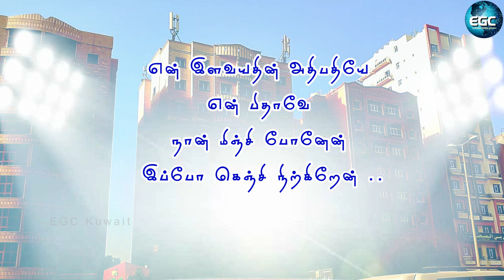என் இளவயதின் அதிபதியே | YEN ILAVAYATHIN ATHIPATHIYE | New Tamil Christian Songs | Sis.Tamil Arasi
more info.

For Prayer
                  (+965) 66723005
RECORDING, MUSIC, EDITING ,CAMERA - EGC

LETS PRAISE GOD TOGETHER
AMEN